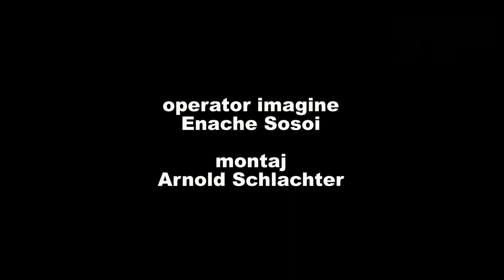Incendiul din Mehadia a fost provocat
Enache Sosoi operator de imagine, Arnold Schlachter montaj, Zalau Salaj ZTV Stiri evenimente